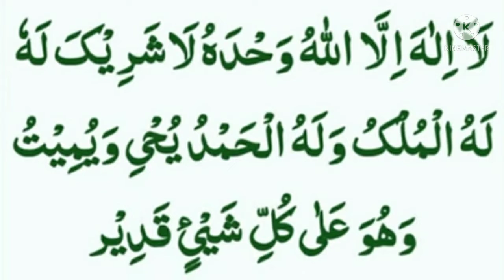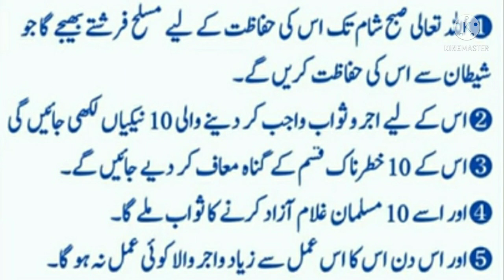सुबह शाम का एक अजीम वजीफा ईद के दिन सिर्फ 1 मर्तबा पढ़ें | subah aur shaam yavasee par jaroor padhen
subah aur shaam yah vajeepha 10 martaba padhen. subah aur shaam yavasee par jaroor padhen.

subah aur shaam yah,vajeepha 10 martaba padhen.,subah aur shaam,yavasee par jaroor padhen.,सुबह और शाम यवसी पर जरूर पढ़ें।,सुबह और शाम यह वजीफा 10 मर्तबा पढ़ें,सुबह शाम का एक अजीम वजीफा ईद के दिन सिर्फ 1 मर्तबा पढ़ें | subah aur shaam yavasee par jaroor padhen,subah aur shaam yah vajeepha 10 martaba padhen. subah aur shaam yavasee par jaroor padhen.